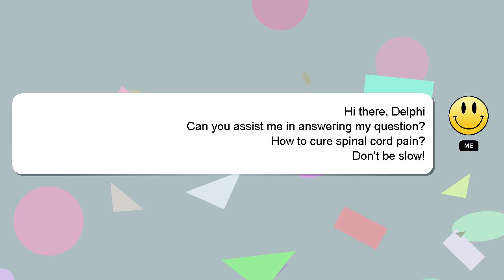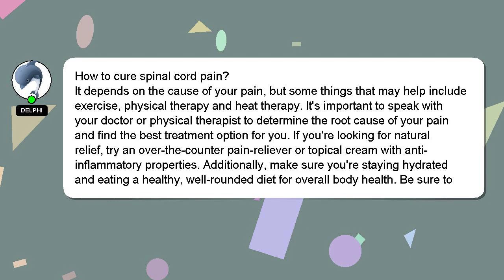How to cure spinal cord pain?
A brief presentation of myself, Welcome, I'm Delphi. I am here to aid you in getting answers to your questions. - How to cure spinal cord pain?

A 'heart' from me will be given as a sign of appreciation for your answer.

*2 What we are experimenting :*